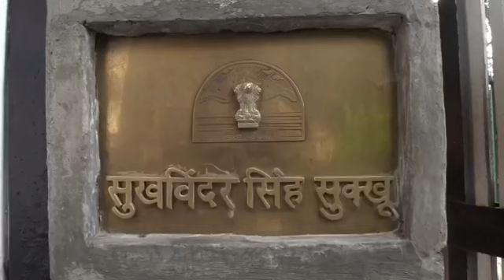जीत के बाद शिमला पहुंचीं कमलेश ठाकुर, कार्यकर्ताओं ने किया भव्य स्वागत